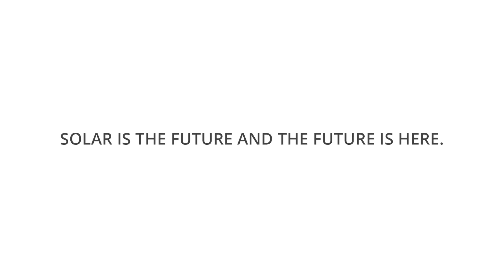Solar Philippines 63.3 MW Calatagan Solar Farm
The 63.3 MW Calatagan Solar Farm: By Filipinos, for Filipinos

Video by: The Happy Three Friends

Credits to Gustavo Santaolalla for his music Apertura